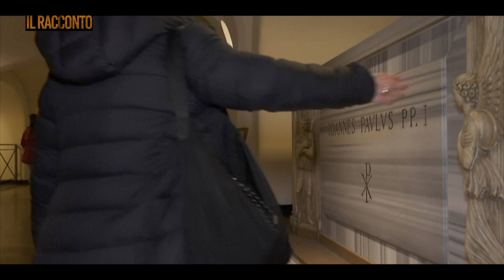A tu per tu con Papa Luciani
Un ritratto intimo di Giovanni Paolo I, alla vigilia della sua Beatificazione. A fornirlo è suor Margherita Marin, delle suore di Maria Bambina, che assieme ad altre tre consorelle ha prestato servizio all’interno dell’appartamento apostolico vivendo a strettissimo contatto con il pontefice veneto per tutti i 34 giorni del suo pontificato. Si tratta dell’unica religiosa del gruppo ancora in vita. L’abbiamo incontrata nei mesi scorsi accompagnandola nella sua prima visita in Vaticano dopo oltre 4 decenni.